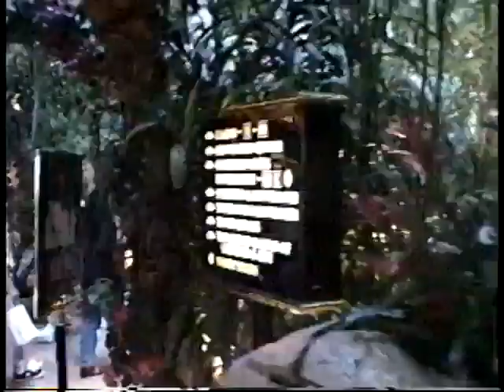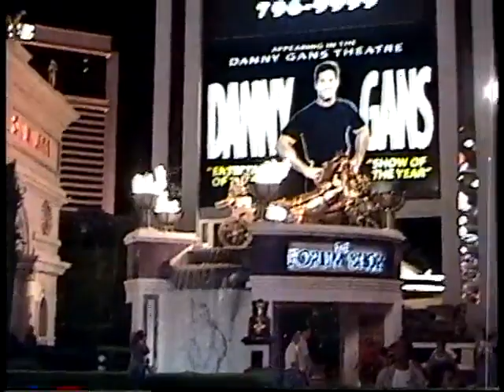Las Vegas 2001 Part 2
Vegas Trip with Harry and Lorraine!